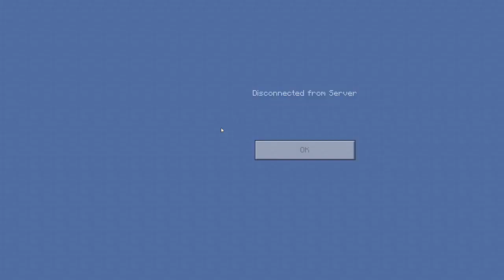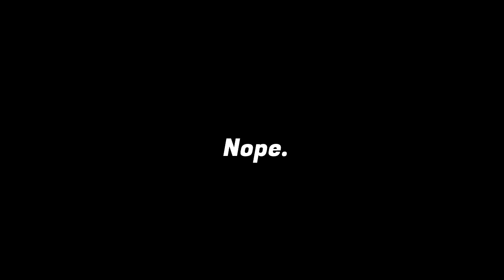I Bullied Xbox Kids On Minecraft: Bedrock Edition PvP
i dont encourage bullying btw, its just minecraft. so dont go bullying people irl and blame it on me

Songs Used-
Intro: Infinity ~ Nokiaa, Dontcry